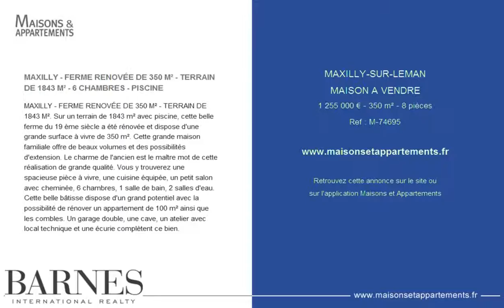MAXILLY-SUR-LEMAN - MAISON A VENDRE - 1 255 000 € - 350 m² - 8 pièces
Référence : M-74695

MAXILLY - FERME RENOVÉE DE 350 M² - TERRAIN DE 1843 M² - 6 CHAMBRES - PISCINE
MAXILLY - FERME RENOVÉE DE 350 M² - TERRAIN DE 1843 M². Sur un terrain de 1843 m² avec piscine, cette belle ferme du 19 ème siècle a été rénovée et dispose d'une grande surface à vivre de 350 m². Cette grande maison familiale offre de beaux volumes et des possibilités d'extension. Le charme de l'ancien est le maître mot de cette réalisation de grande qualité. Vous y trouverez une spacieuse pièce à vivre, une cuisine équipée, un petit salon avec cheminée, 6 chambres, 1 salle de bain, 2 salles d'eau. Cette belle bâtisse dispose d'un grand potentiel avec la possibilité de rénover un appartement de 100 m² ainsi que les combles. Un garage double, une cave, un atelier avec local technique et une écurie complètent ce bien.

Cette annonce vous est proposée par l'agence BARNES LEMAN